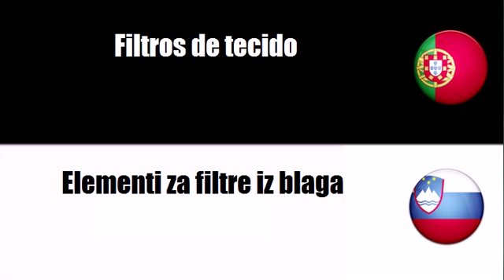Português+Esloveno = Artigos têxteis manufacturados diversos